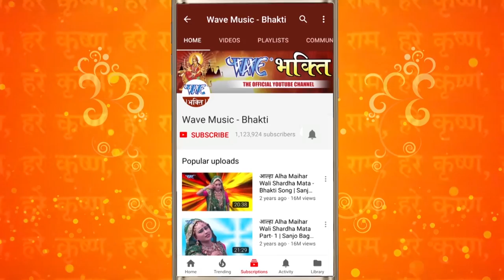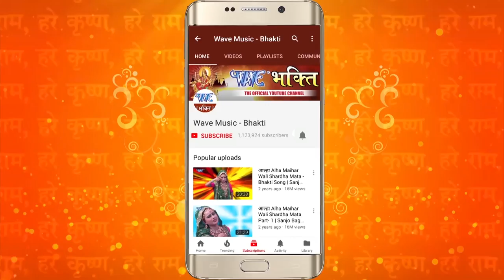शुक्रवार के भोरे भोरे संतोषी माई के भजन सुनला से सब कष्ट दूर हो जाला | Santoshi Mata Video Jukebox